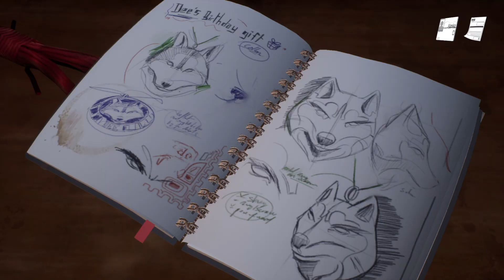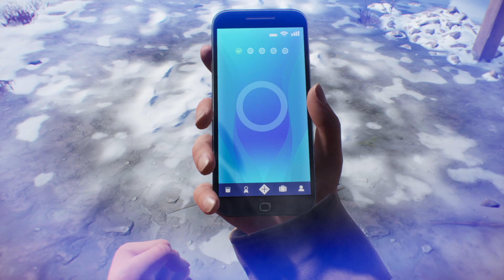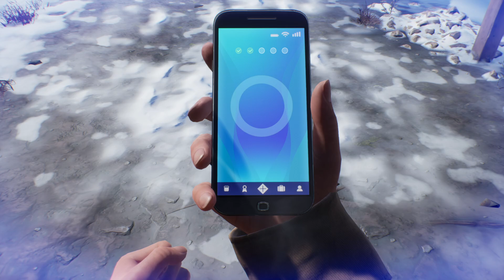Früchtekuchen und andere Scherereien 🌈 Tell me Why #15 | Lets Play Deutsch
🌈 Willkommen zu meinem Tell Me Why Let's Play!

Erlebe mit mir die emotionale Reise der Zwillinge Tyler und Alyson Ronan in Tell Me Why! Dieses tiefgründige, narrative Adventure von DONTNOD Entertainment führt uns durch die Geheimnisse ihrer Vergangenheit und die berührenden Momente ihrer Wiedervereinigung. Bist du bereit, die Wahrheit zu entdecken?

🎮 Über Tell Me Why: Tell Me Why ist ein preisgekröntes episodisches Adventure-Spiel, das sich auf emotionale Erzählungen und fesselnde Charaktere konzentriert. Das Spiel folgt den Zwillingen Tyler und Alyson, die durch ihre mysteriöse Kindheit navigieren, um die dunklen Geheimnisse ihrer Familie zu entschlüsseln und dabei ihre besondere Bindung zu stärken.

🌟 Was dich in diesem Let's Play erwartet:
Alyson findet ihr Handy und beschliest nach einem Gespräch zu Dee zu gehen um mit ihr zu Mittag zu essen. Doch Dee kann nicht. Eine Panikattacke überkommt Allyson und dann eine Aussprache mit ihrem Adoptivvater...
    🧩 Erforsche die Vergangenheit: Wir tauchen tiefer in die Erinnerungen der Zwillinge ein und entdecken Hinweise auf die Wahrheit über ihre Mutter.
    💔 Emotionale Entscheidungen: Entscheidungen beeinflussen die Beziehung zwischen Tyler und Alyson und bestimmen den Verlauf der Geschichte.
    🔍 Geheimnisse entschlüsseln: Löse spannende Rätsel und enthülle verborgene Geheimnisse, die die Familie Ronan betreffen.

👉 Schau dir auch meine anderen Let's Plays und spannende Inhalte an

🚀 Deine Meinung zählt! Was denkst du über die Geschichte der Ronan-Zwillinge? Teile deine Gedanken in den Kommentaren und unterstütze das Let's Play mit einem Like und indem du das Video mit deinen Freunden teilst.